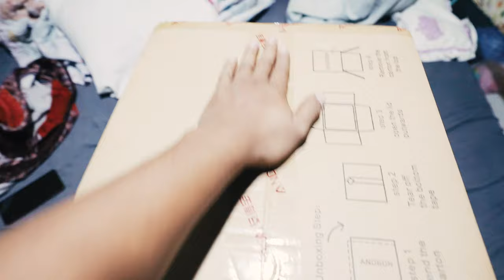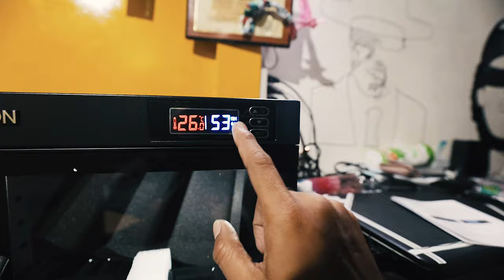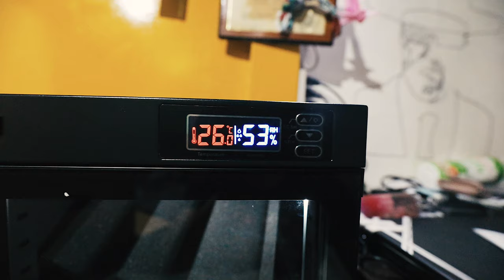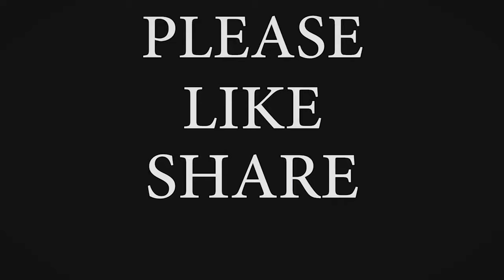VLOG 31 - THE NEW FUENTE OSMEñA CIRCLE | Canon 24mm F/1.4 EF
ONE OF THE OLDEST AND FAMOUS LANDMARK IN CEBU CITY.
ENJOY YOUR NEW YEAR GUYST!